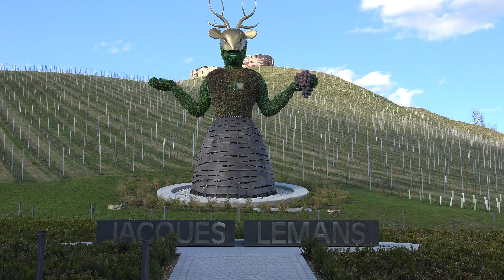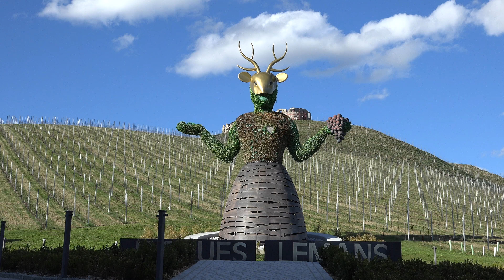ASKÖ Bundestag 2018 Festabend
ASKÖ Bundestag Festabend im Weingut Taggenbrunn/ Kärnten